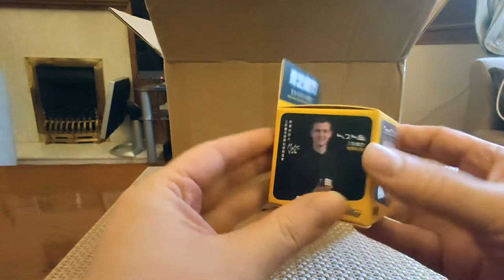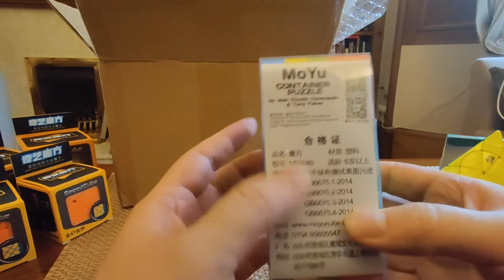ZiiCube Unboxing Part II -- Nine More Puzzles!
The second half of my ZiiCube order is here at last!  In this box we have some bonafide classics that, to my shame, weren't yet in my collection.  We also have some new stuff, some cheap and cheerful budget puzzles, and a surprisingly excellent dodecahedron from mf8.

I hope you all enjoy these first impressions!  Please let me know which puzzles you'd like to hear more about.  I'll definitely do more videos on the two mf8 dodecahedrons from this order, and I've got some Cheap and Cheerfuls planned for the YJ Petal Pyraminx, the Axis, Fisher and Windmill Cubes, and the various wonky Skewbs.